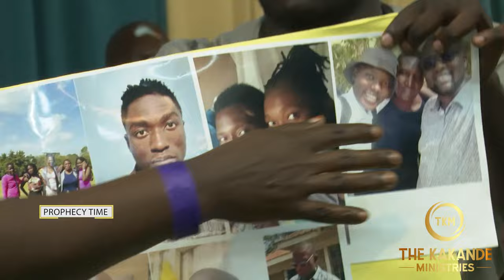HOW YOUR PARENTS MISTAKES CAN RUIN YOUR FUTURE.